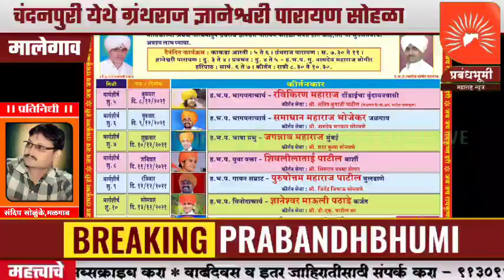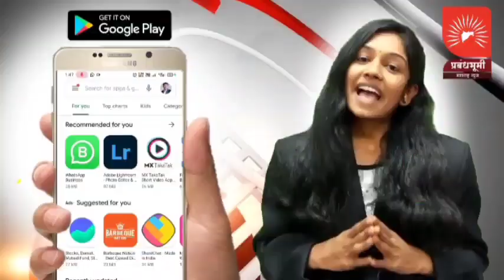चंदनपुरी येथे ग्रंथराज ज्ञानेश्वरी पारायण सोहळा